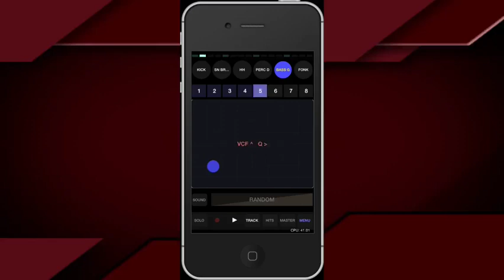Wejaam Iphone Free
Make your own Beats Electro, House, Hiphop, Minimal, Dubstep, Nujazz ...
WEJAAM is a loop-based music sequencer specially designed for playing live, combined with an innovative and powerful randomization tool.
CREATE

It's very simple to make a beat, just select from the Djaam library or pick up from the World Jaam community All you have to do to create your own beat is use the hit editor, adding sound, deleting sound, is that easy...
LIVE

Gives you access to a 5 pads controllers instead of knobs. This way you will simply control various parameters of the sound with your finger on the screen.
MASTERING

WEJAAM's complete mastering system in a single integrated app includes Limiter, Reverb, Delay, Flanger, Equalizer, Chorus, and Distortion. Based on feedback and requests gathered from mastering professionals, Wejaam includes exclusive controls and features.
RANDOM

With this exclusive feature, you can easily have access millions of possibilities. During your live performance, simply tap on the random bar to bring up a new pattern idea.

Share your jam head to head with friends it's an unforgettable music experience.
RECORD

Ready to go now? Make your own song within minutes and sound like a pro. Just record your live performance and create the best traxx ever. Then upload the song and share your mix all around the world.
FEATURES •
Sequencer 6 patterns of 32 notes.
6-channel instrument (synthesizer or sampler).
1 parametric Filter by channel.
2 effect sends per channel (Delay, Reverb, Flanger, Chorus, Overdrive).
3-band equalizer.
Output limiter.
Export recordings and programs with iTunes.
Bluetooth Synchronization allows you to play with another person and have the same audio output on each device.